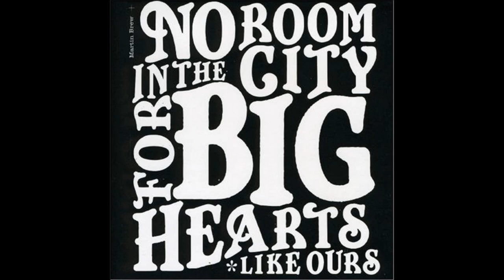Martin Brew ft ambersunshower - Mean Old Devil